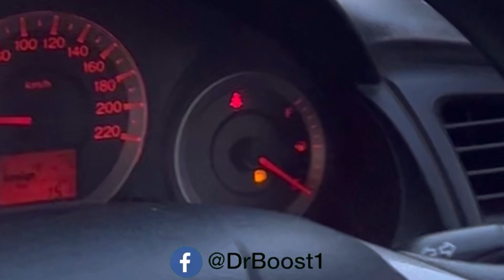Petrol Prices in Pakistan🇵🇰⛽️Birthday Surprised🥳diya Choti Behan ko🎂Bara Bhai ko kiya See-off📍